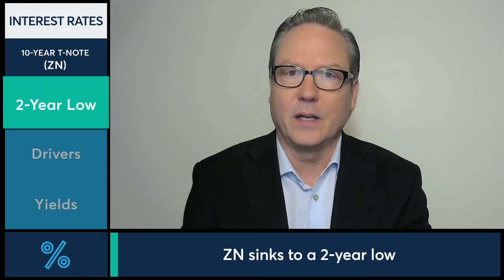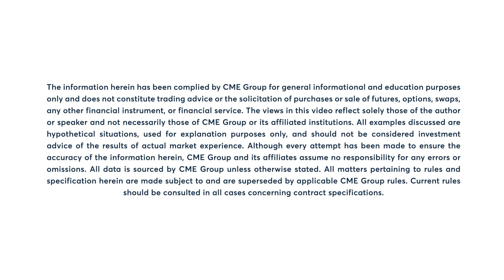January 18 Bonds Commentary: Dan Deming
ZN sinks to a two-year low as Fed officials continue to indicate rate increases are ahead. Dan Deming explains.